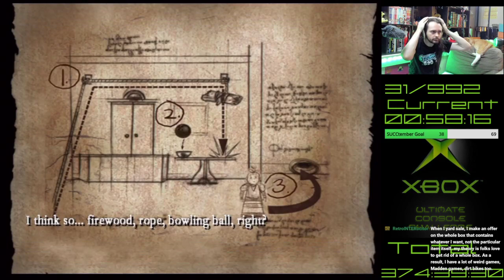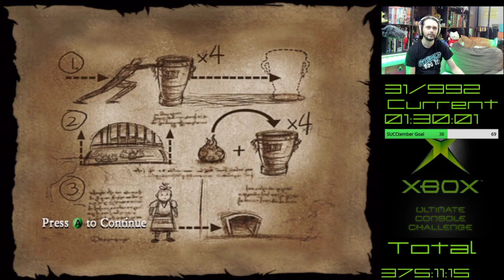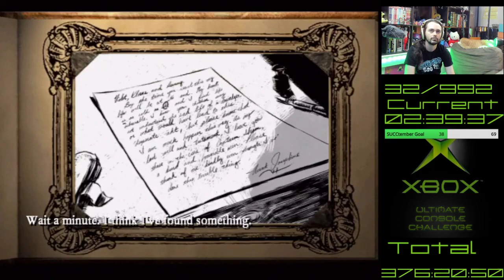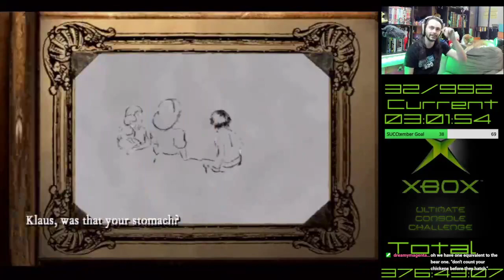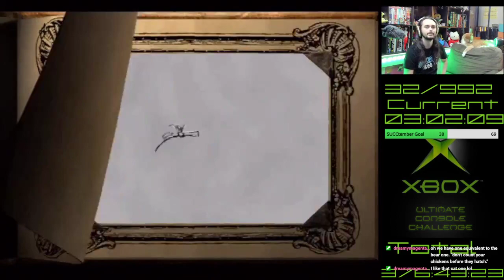OG Xbox 32/992 Lemony Snicket's Series of Unfortunate Events Full Playthrough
Lemony Snicket's Series of Unfortunate Events was the 32nd game out of 992 in my live stream series where I play a complete playthrough of every game ever released on the original Xbox console.